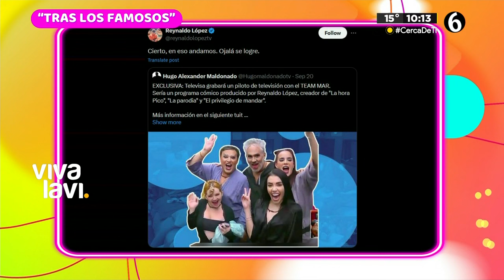Preparan programa especial del 'Team Mar' | Vivalavi MX